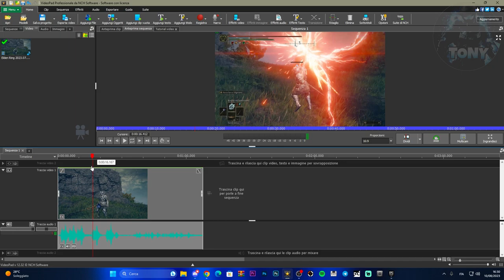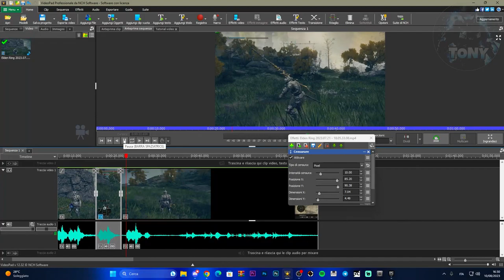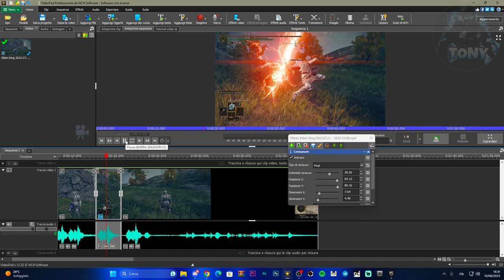COME CENSURARE IN UN VIDEO SU VIDEO PAD EDITOR VIDEO - TUTORIAL ITA |FACILE FACILE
Censurare su video pad editor video non è difficile!

MIO REFCODE:563685ph1

PC:
MOBO: B450 GAMING PLUS
CPU: R5 3600
GPU: 1660 SUPER
RAM: 16 GB
CASE: 4000D AIRFLOW CASE CORSAIR

VIDEO TUTORIAL
               GAMES---TECH---MICROSOFT